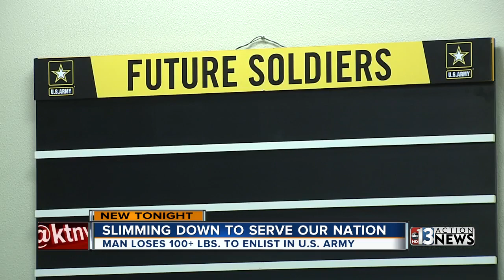Las Vegas valley man loses over 100lbs to serve in US Army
A Las Vegas valley man lost over 100 pounds so that he could serve in the U.S. Army. Ross DiMattei reports.